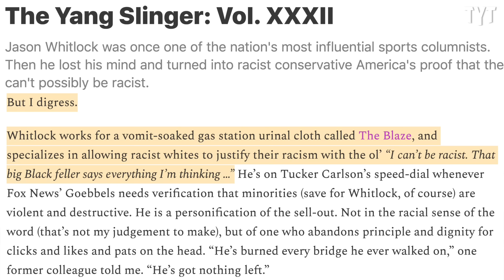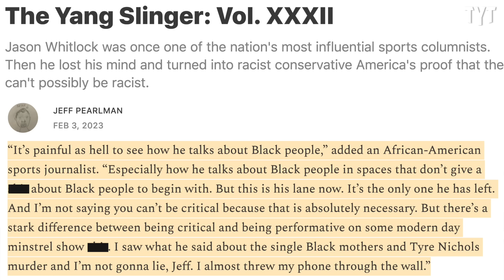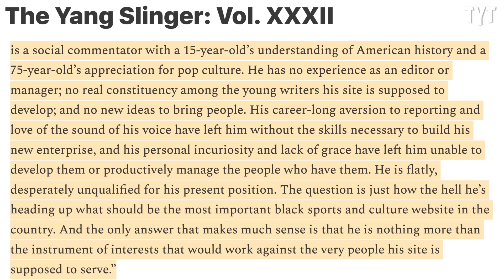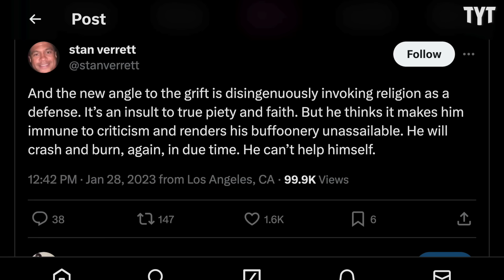Jason Whitlock is the Definition of Human Garbage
Jason Whitlock is a disgrace to the sports media world. Rick Strom breaks it down.

Rick Strom